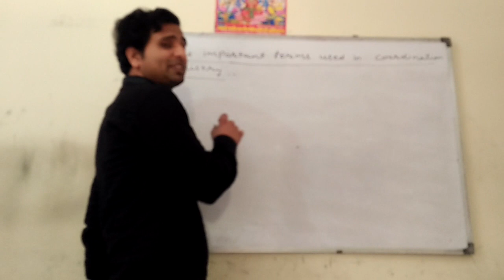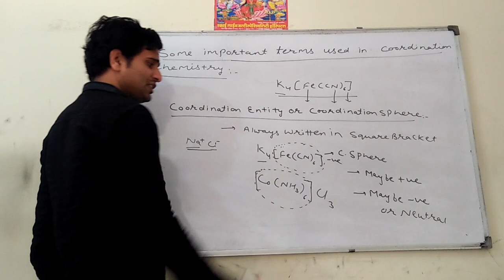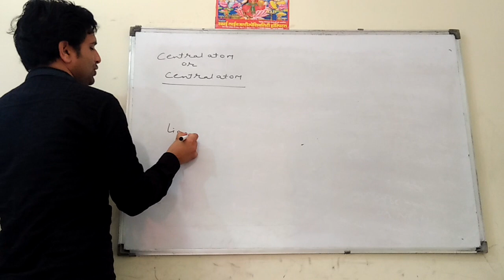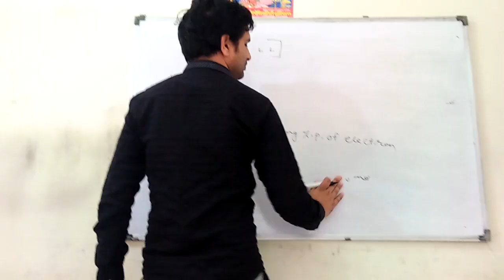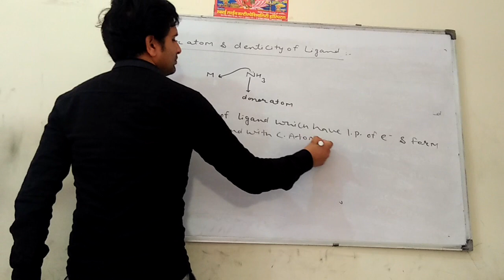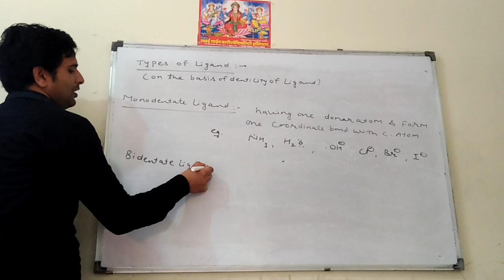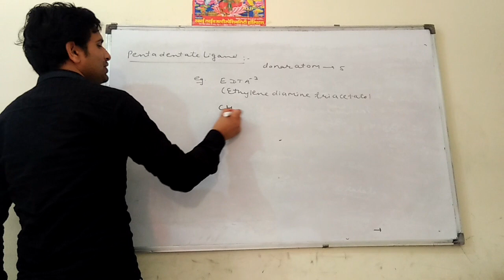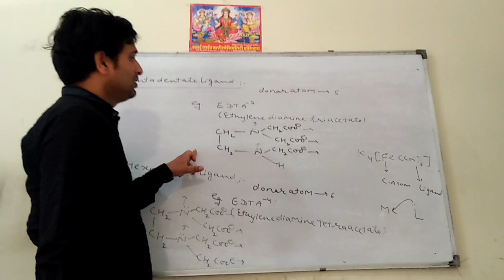Coordination Chemistry Some important terms Class12